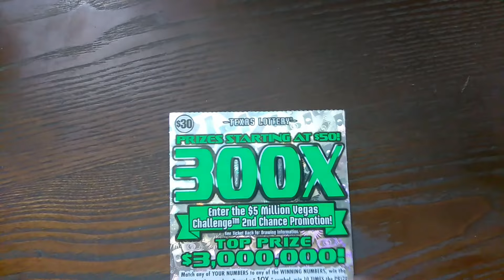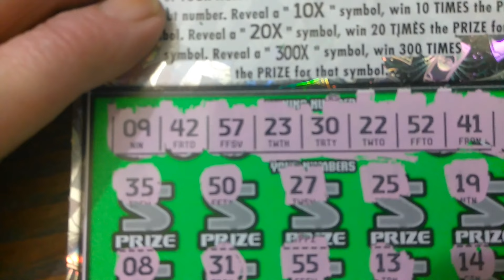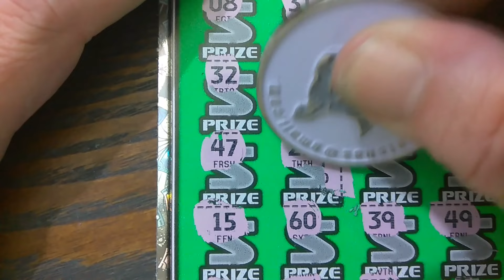Does my lucky number 23 pull thru for me?! $30 300X Texas Lottery ticket